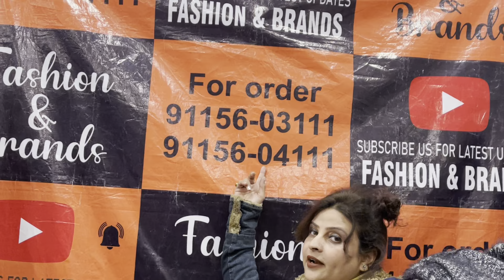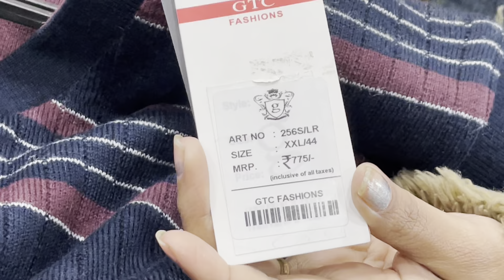Sale on Sale ….huge discount on Ladies and Gents Woollen branded Tops nd daffodils wool stalls 1 Day